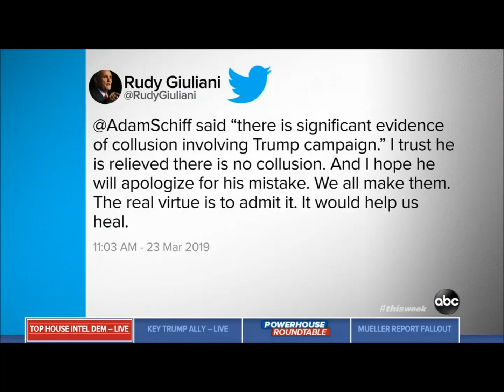The Sounds of the Swamp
Have you ever seen someone that persistent for chasing Russian ghosts as Schiff is doing?

Adam Schiff is living in a universe that is not consistent with reality.

Despite the Muller report, he is still going at it!

Here are the Sounds of the Swamp for you.